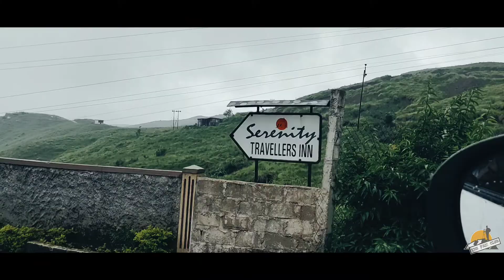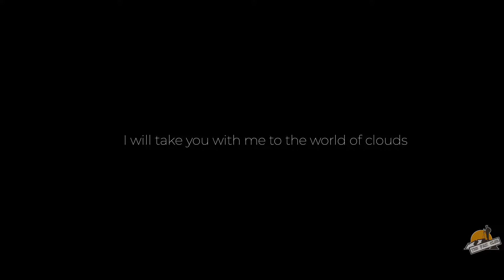MEGHALAYA : The Abode of Clouds | TRAILER | An epic road trip| Explorer Faizz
This is the trailer of my upcoming video of Meghalaya series

Meghalaya meaning "abode of clouds" is a State in northeastern India. Meghalaya was formed by carving out two districts from the state of Assam: the United KHASI HILLS and JANTIA HILLS, and the GARO HILLS on 21 January 1972. Meghalaya was previously part of Assam, but on 21 January 1972, the districts of Khasi, Garo and Jaintia Hills became the new state of Meghalaya. The population of Meghalaya as of 2014 is estimated to be 3,211,474. Meghalaya covers an area of approximately 22,430 square kilometres, with a length-to-breadth ratio of about 3:1

PRODUCT I USE FOR VLOGGING

Mic= Boya Mic
My Mobile

About Me- My name is Faiz Ahmed, I am from Assam [India] and I am a vlogger. On my channel you will find daily vlogs, lifestyle and travel.

   Faiz Ahmed
 (Explorer Faizz)

Daily Vlog| Daily Vlog series | Travel || Assamese Vlogger| Assamese Traveller| Travel vlog||